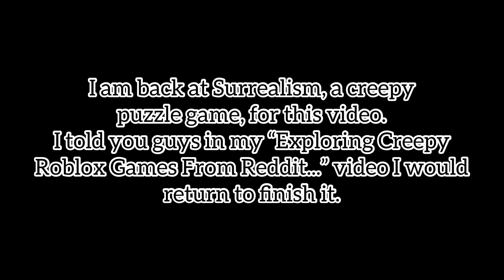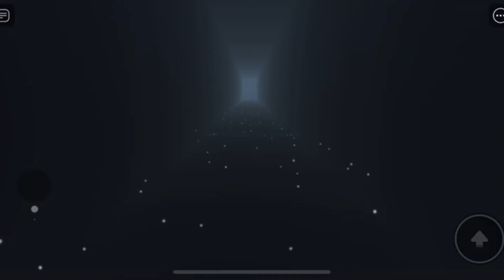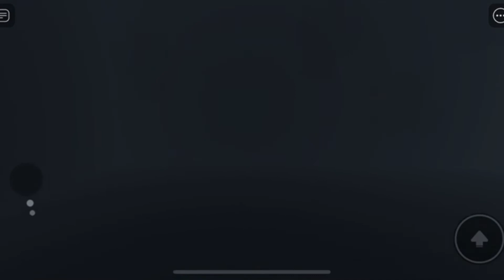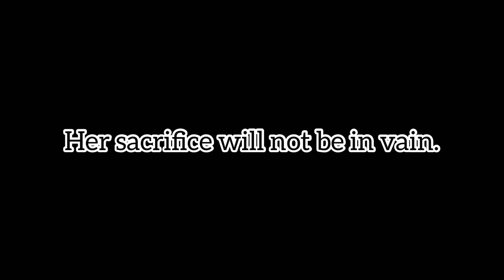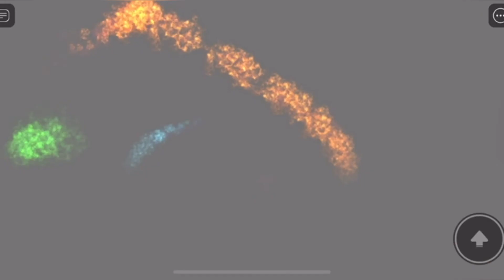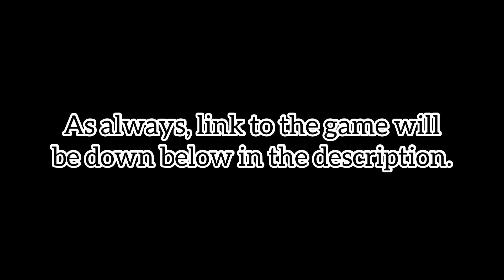Returning to Surrealism and Finishing it...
Hey guys! Sorry for not being active in the past two weeks. Here is a video I had filmed beforehand but just finished editing. I will post another video soon :)